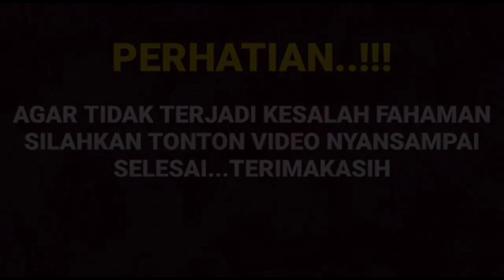Heboh menolak fiktip Arya saloka keceplosan bilang ini pada Amanda manopo ternyata Arya???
__SEKIAN & TERIMAKASIH___